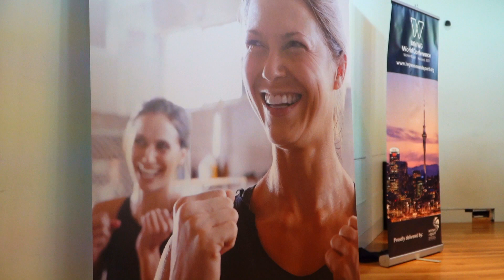Women + Girls Summit 2019 Highlights